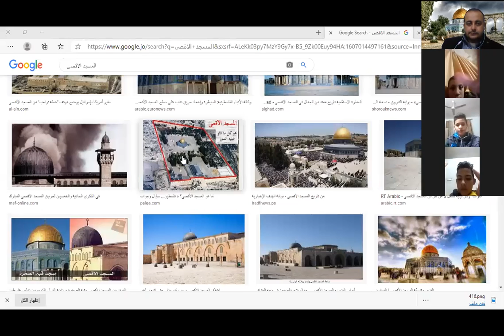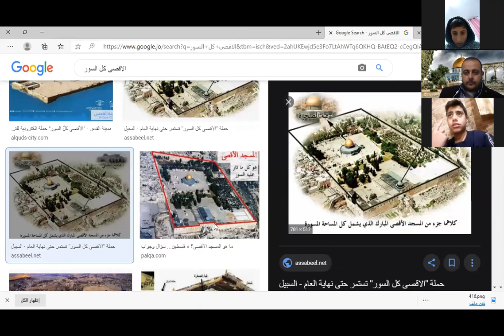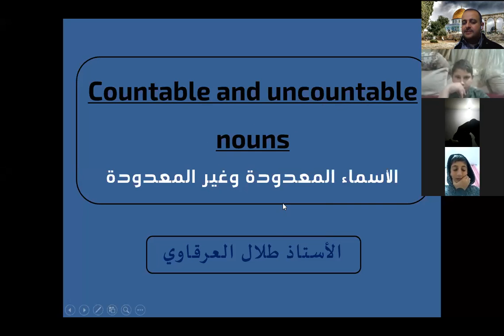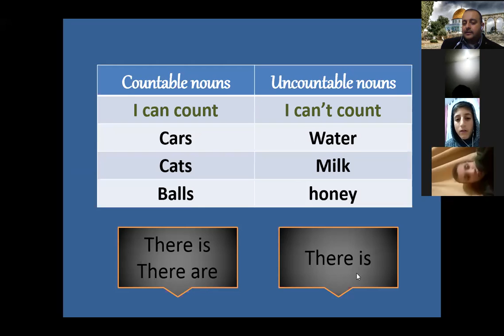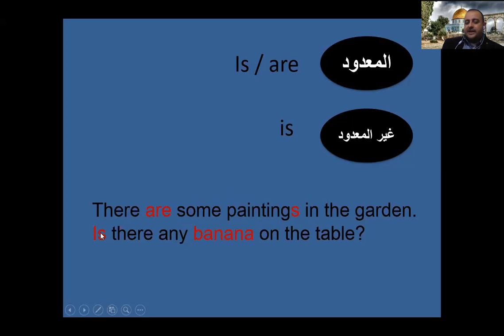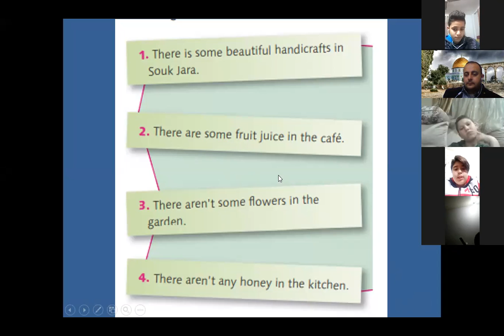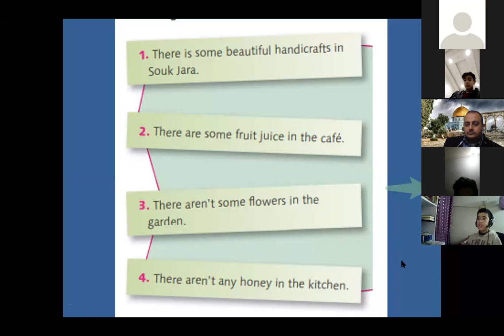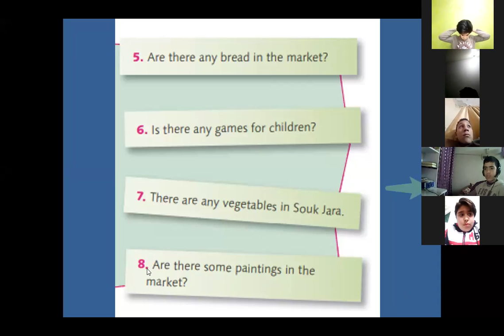الاسم المعدود وغير المعدود للصف السابع